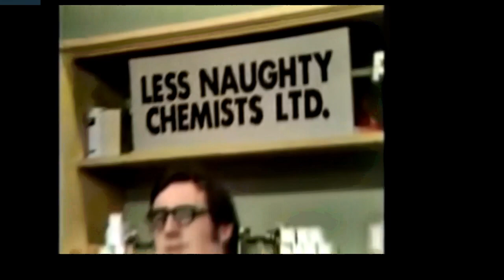Monty Python-Chemist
Itsssssssssssssssssssssss aaaaaaaaaaaaa scetchhhhhhh about a
Ccccccccccheemist.